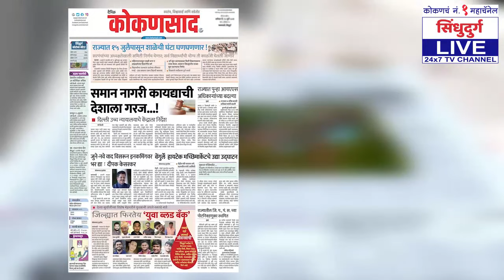स्वप्न साकार ! | छत्रपतींच्या अश्वारूढ पुतळ्याच निलेश राणेंच्या हस्ते भूमिपूजन